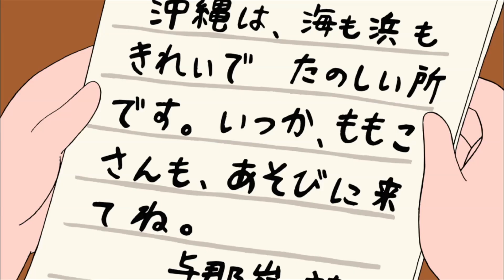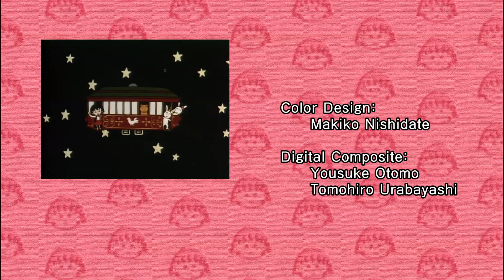Chibi Maruko Chan Eng Dub #860 "MARUKO STARTS EXCHANGING LETTERS"/"MARUKO WANTS TO HAVE A BIRDIE"